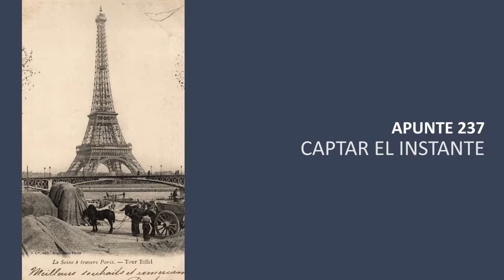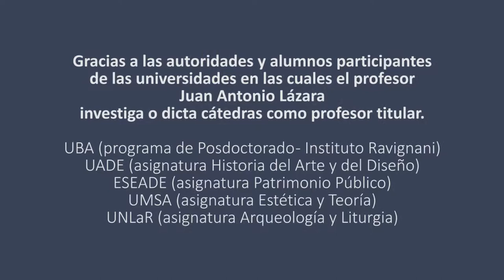237 CÓMO CAPTAR EL INSTANTE POR EL PROF. JUAN LAZARA